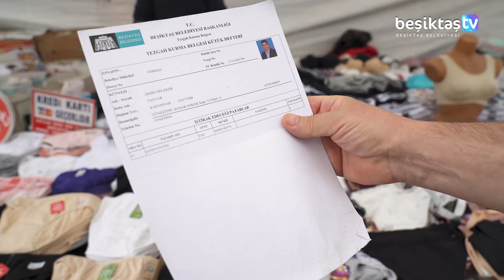Güvenilir alışveriş ve tüketici memnuniyeti için pazarlarımızı titizlikle denetliyoruz! 👮🏼‍♀️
Zabıta ekiplerimiz, tartı kontrolü ve etiket fiyatlarını denetleyerek adil ve şeffaf ticaret ortamında komşularımızın güvenle alışveriş yapmasını sağlıyor.